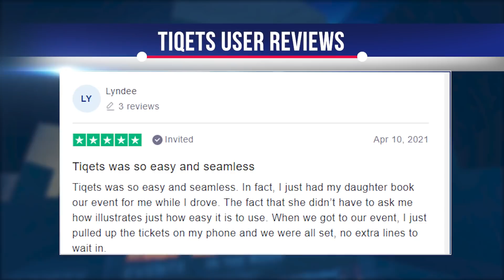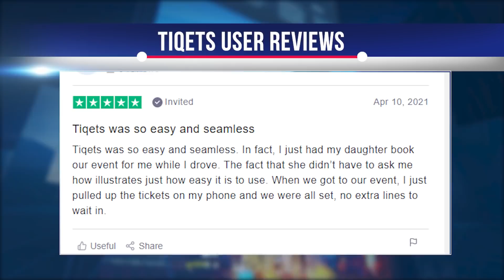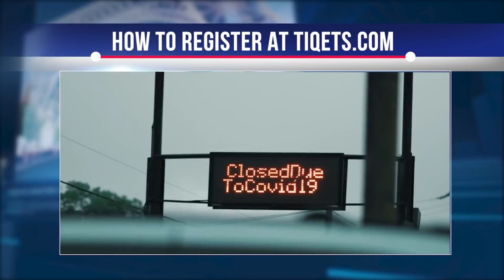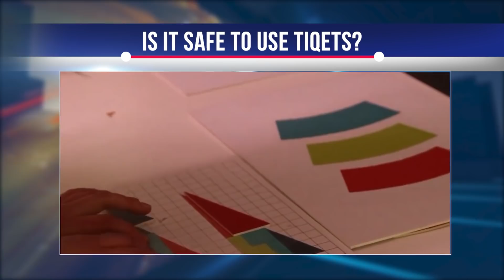TIQETS REVIEW! DON'T USE TIQETS Before Watching THIS VIDEO! TIQETS.COM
Hi, today we are going to take a look at Tiqets. We will understand exactly how to cooperate with Tiqets, find out all the positive and negative sides of the service, and find out if you can trust it and make payments through it. Watch our video till the end so you won't miss many interesting things.